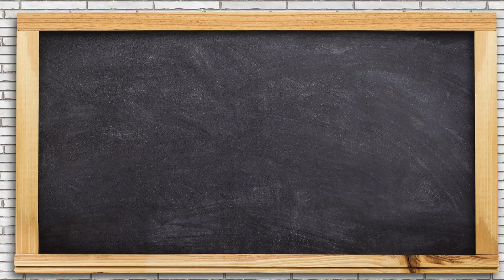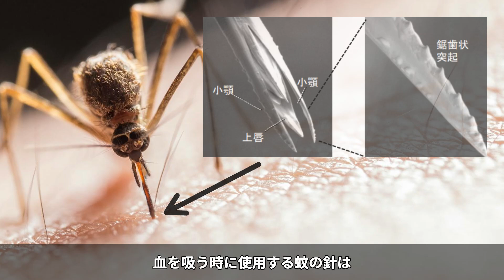【雑学】動物からヒントを得た技術！ バイオミメティクス 8選【豆知識】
こんにちは、いきものタイムズです！
今回の動画は「動物からヒントを得た技術！ バイオミメティクス 8選」です。
このチャンネルでは、生き物たちの驚きの生態系を心地よいテンポでお届けします！

当チャンネルで発生した収益の一部は、ペットショップの動物達が広々とした空間でのびのび生きていける事業に寄付します。

1.フジツボの分泌液
2.カワセミのくちばし
3.蚊の針
4.テントウムシの羽
5.ハスの葉
6.ハチの巣
7.サメのうろこ
8.タマムシの羽

【制作者】
総監督：タイムズちゃん
脚本：まほろ木 様
OP：曲名 『Cat』
ED：曲名 『Layover』

【引用元】

当チャンネルでは、書籍等の情報を元に動画を制作しております。
著作権の侵害にならないよう細心の注意を払っておりますが、万が一動画の削除等をご希望される場合は、大変恐縮ですが下記アドレスまでご連絡いただけますと幸いです。